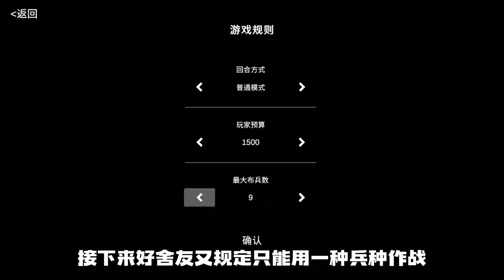憨憨戰爭模擬器：雙人對抗，看我如何使用地形殺！